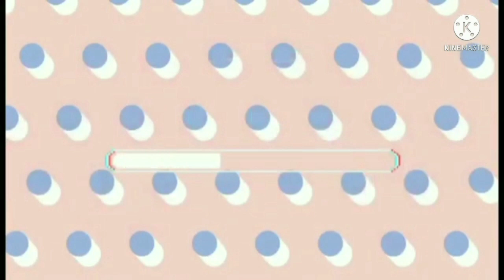HARVEST KAMI NG SUHA AT PAPAYA